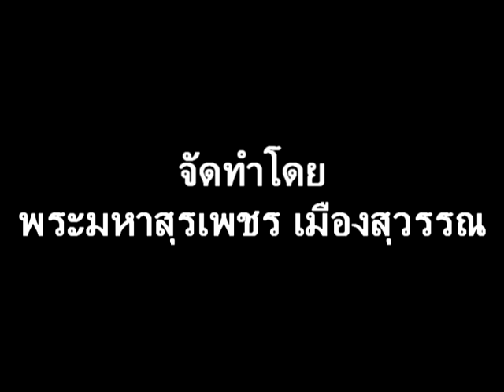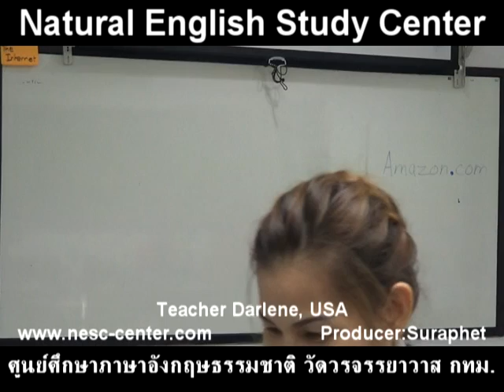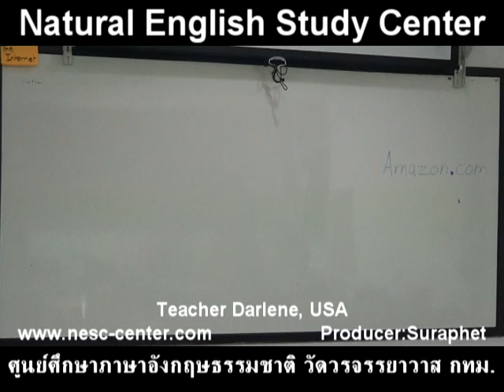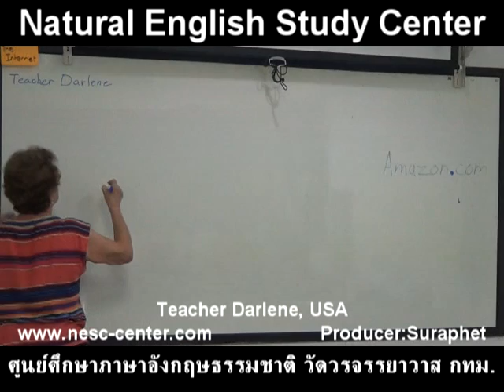suraphet 3993 English Teaching Teacher Darlene, USA, Darlene A 1